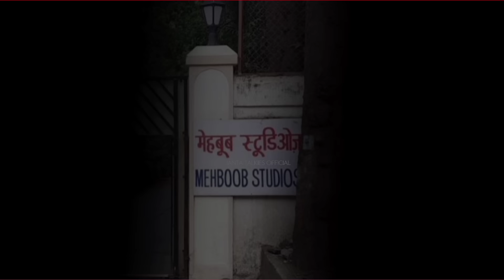How Kishore Da Saved a Singer's Career | Kishore Kumar 80s Hit Songs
How Kishore Da Saved a Singer's Career
Kishore Kumar 80s Hit Songs

this video is regarding kishore kumar recording a song when kishore da asked the film's director to  a dubbing singer main singer of the song. Why did kishore kumar do so, is the topic for today.

Few video clips or images shown here is to understand the video.
The purpose of this video remains very clear, focused to its subject and transparent in communication, adhering to all the community guidelines of YouTube.

Voiceover Attribution - Elevenlabs.io